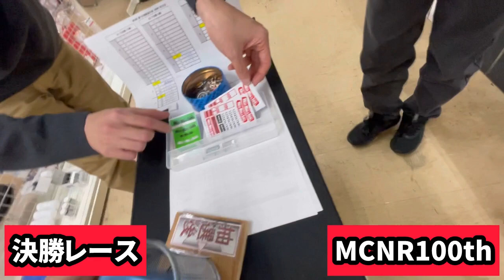MCNR/第100回記念大会